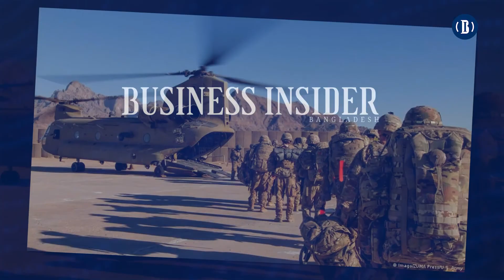ইউক্রেন আগ্রাসনে রাশিয়ার বেহাল দশা, কতটুকু সফল এখন পর্যন্ত তারা? |BusinessInsiderBD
ইউক্রেনকে মুহূর্তেই দখল করার যে স্বপ্নে বিভোর ছিলেন পুতিন তা বোধহয় এতোটা সহজ হবে না। বরং, এরই মধ্যে ইউক্রেনের ভেতর থেকে প্রবল প্রতিরোধের মুখোমুখি হতে হচ্ছে পুতিন বাহিনীকে। সাথে আন্তর্জাতিক চাপেও বেহাল দশা তাদের।

বিশ্লেষকদের মতে, আফগানিস্তানে এবং ইরাকে মার্কিন নেতৃত্বাধীন বাহিনী আগ্রাসন চালিয়ে যেমন পরাজয়ের তকমা মেখেছে, রাশিয়ার ক্ষেত্রেও এর এমনটা ঘটতে পারে।

রয়্যাল ইউনাইটেড সার্ভিসেস ইনস্টিটিউটের  ইউরোপীয় নিরাপত্তাবিষয়ক বিশেষজ্ঞ এড আর্নল্ড রাশিয়ার প্রাথমিক আক্রমণ নিয়ে মন্তব্য করতে গিয়ে বলেছেন প্রথম দিকে নিজেদেরকে অপ্রতিরোধ্য ভেবেছিল রাশিয়া। কিন্তু ফলটা হয়েছে অনেক ধীর।

কিন্তু, কেন এমনটা হলো। এর ব্যাখ্যাও দিয়েছেন তিনি।

তার মতে, সামরিক পরিকল্পনা মোতাবেক একটি আক্রমণে সাধারণত ‘অপ্রতিরোধ্য শক্তি’ই প্রয়োগ করা হয়। ইউক্রেন সীমান্তে রাশিয়া দেড় লাখের বেশি সেনা পাঠালেও এখন পর্যন্ত পুতিন তাঁর পুরো শক্তি প্রয়োগ করেননি।

আর্নল্ডের মতে, রাশিয়া হয়তো ধাপে ধাপে বাকি থাকা সেনাদের ব্যবহার করতে পারে। কারণ যুদ্ধক্ষেত্রে সামরিক বাহিনীর বিকল্প পরিকল্পনা হিসেবে সেনা মজুত রাখাটাই স্বাভাবিক।